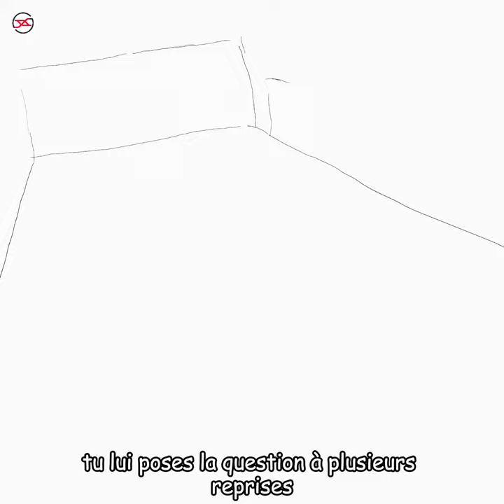[Les histoires des gens] LE FROID - NOAH MUTEB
LE FROID - NOAH MUTEB

crédit audio: @noahmutebofficial